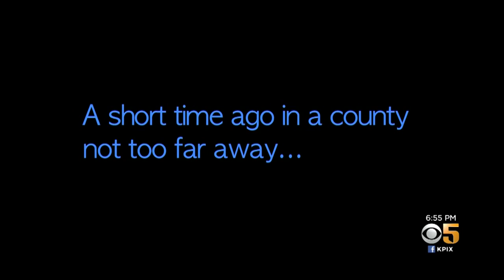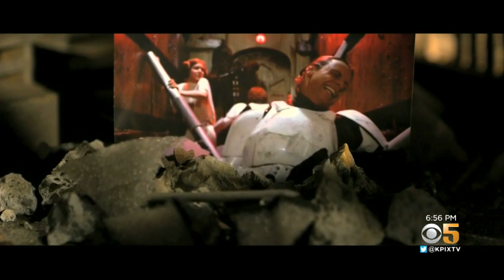May the Fourth Be With You at North Bay Star Wars Museum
Rancho Obi-Wan is a museum just outside Petaluma that houses what owner/curator Steve Sansweet says is the world’s largest privately-owned  collection of Star Wars memorabilia. Mary Lee reports. (5-4-19)